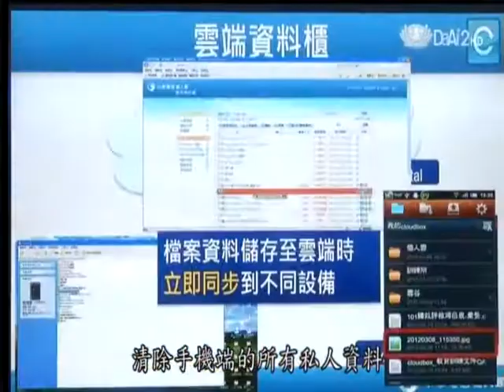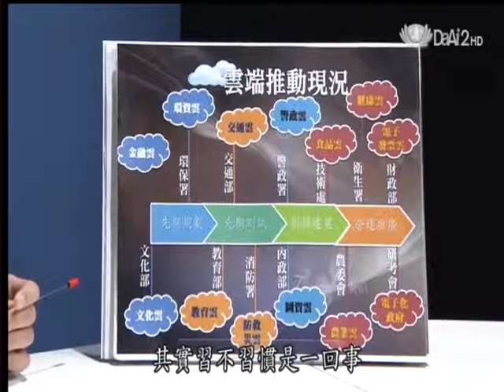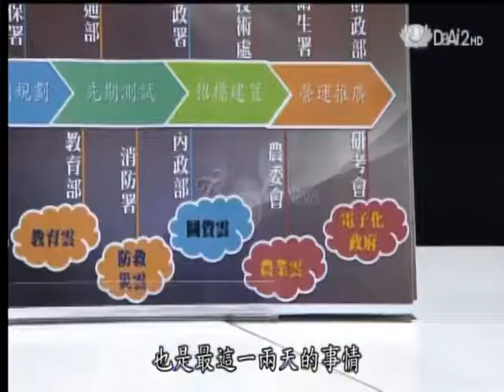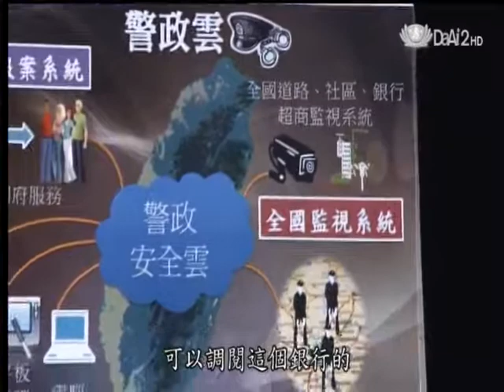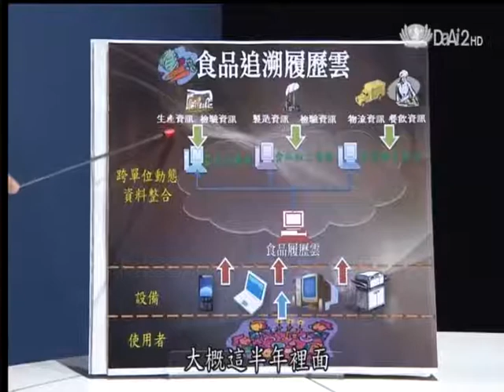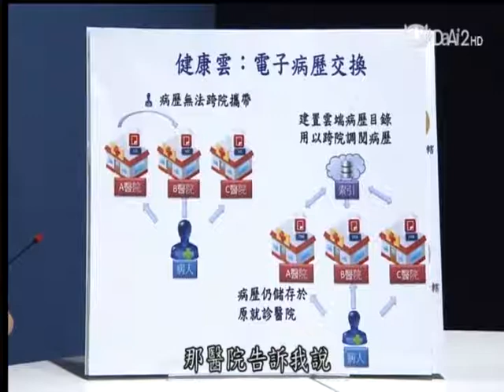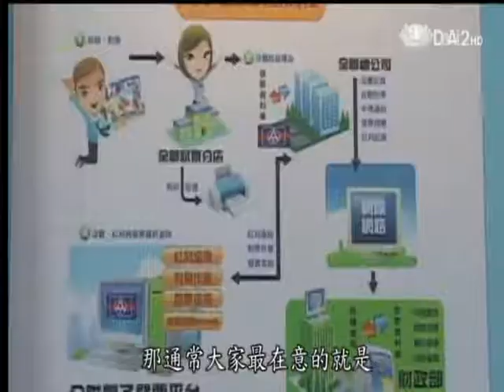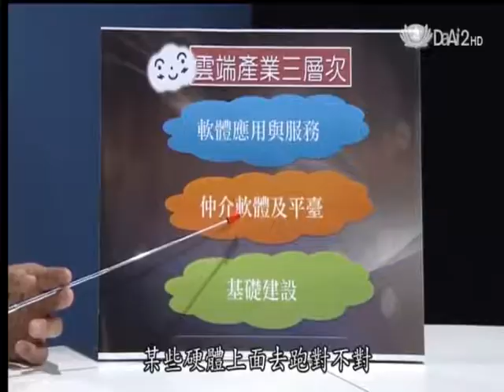20121012《今夜說新聞》雲端科技